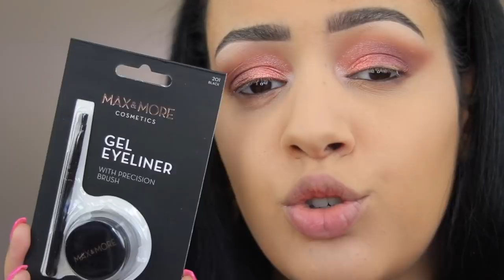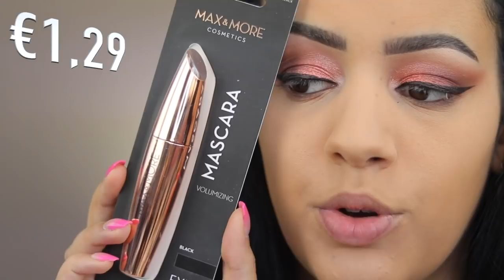NIEUWE ACTION MAKEUP TESTEN !! *September 2020*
Vandaag test ik weer nieuwe makeup van het Action makeup merk Max & More! Enjoy :)

SARAHMARIKH10

SARAH10